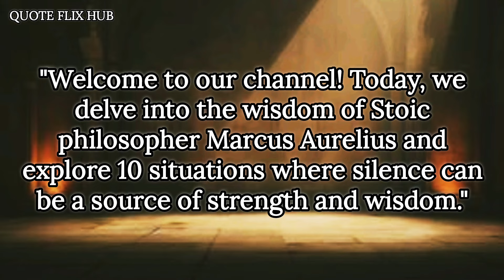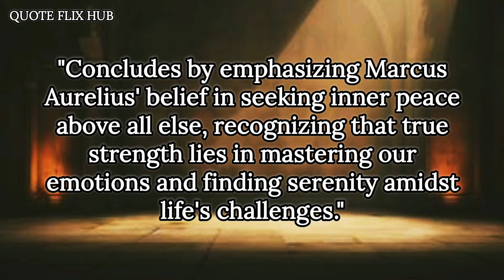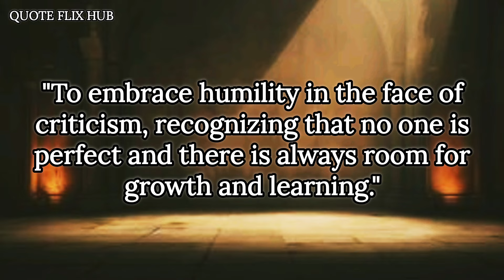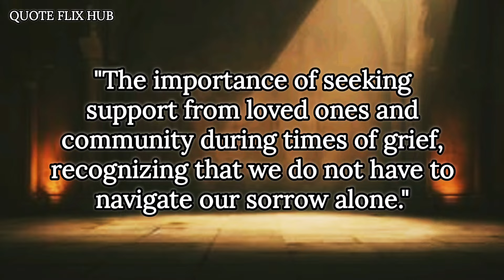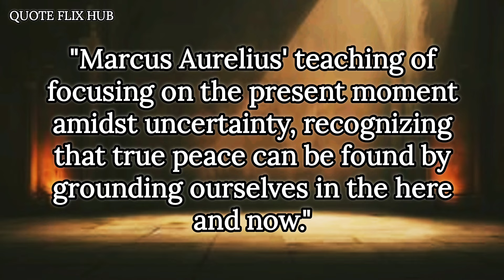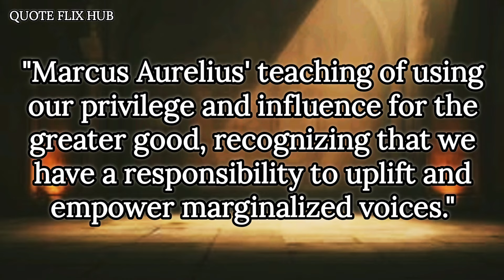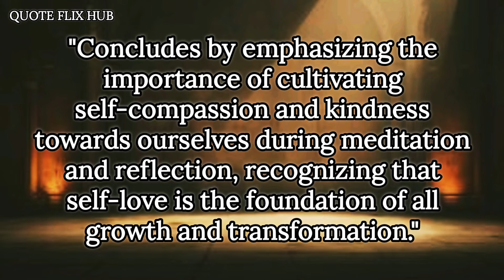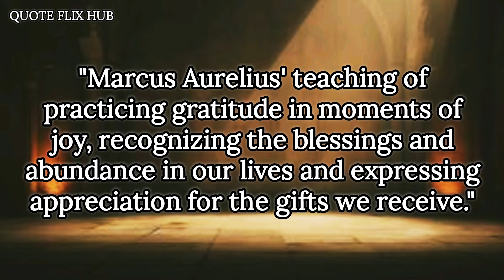Always Be Silent In 10 Situation|Marcus Aurelius Stoicism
📌 About :-
In this enlightening video, we delve into the wisdom of Marcus Aurelius, one of the greatest Stoic philosophers of all time. Silence is a powerful tool in navigating life's challenges, and Marcus Aurelius' teachings provide profound insights into when and why silence should prevail. Join us as we explore 10 situations where embracing silence can lead to inner peace, resilience, and a deeper understanding of ourselves and the world around us. Let Marcus Aurelius be your guide as we journey through the art of silence in various aspects of life.

stoicism philosophy
stoicism quotes
practical stoicism
meditations marcus aurelius
stoicism 101
what is stoicism philosophy
stoicism self-discipline
stoicism today
marcus aurelius quotes
always be silent in 10 situation
always be silent in 10 situations
always be silent in five situations
be silent in five situations
always be silent in 5 situations
always be silent these 5 situations
silent in five situations
always be silent in five situation
always silent
always be silent in 10 situations stoicism
always be silent in these 10 situations
how to keep silent always
ryan holiday
ryan holiday stoicism
epictetus
epictetus stoicism
epictetus stoic philosophy
seneca
seneca quotes
seneca stoic philosophy
seneca stoicism
always silent
silent as always
silent
be silent
how to be silent always
benefits of being silent
advantages of being silent
how to stay silent
why is my phone always on silent